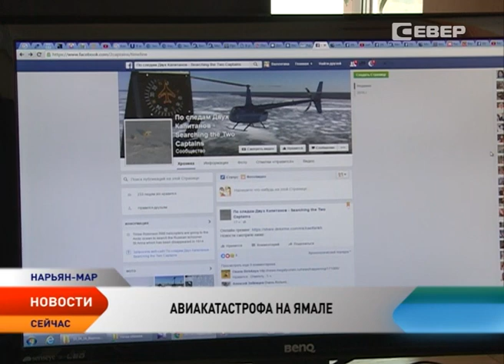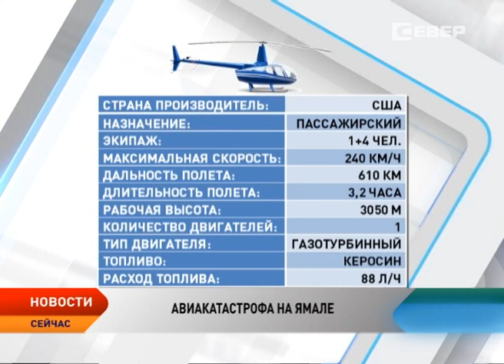На Ямале при крушении вертолета погибли исследователи Арктики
На Ямале расследуются обстоятельства крушения частного вертолета Robinson R-66. Он исчез с навигационных приборов в районе острова Белый, куда направлялся в составе комплексной экспедиции «По следам двух капитанов». Останки вертолета были обнаружены тремя поисковиками, выехавшими на место аварии. Как оказалось, вертолет совершил жесткую посадку. Три человека, находившиеся на борту, погибли.